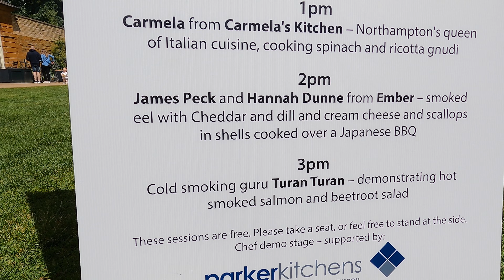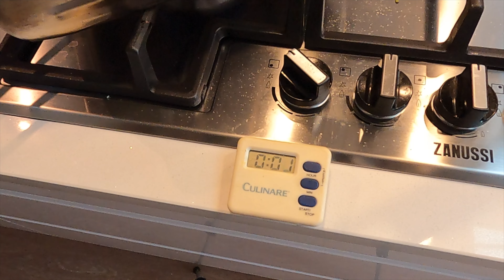Simply Delicious Hot Smoked Salmon - Full Demo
My Chef demo at the delapre food festival in Northampton with a load of chat about other things. look out for the fireman sam impression.

00:00. The food festival
01:10. Introduction
11:50. Improvised stovetop hot smoker
20:45. Fire service chat
28:25. TV work chat
41:30. Hot Smoked salmon dish

I have a web store where you can purchase some of the items I talk about in our videos.